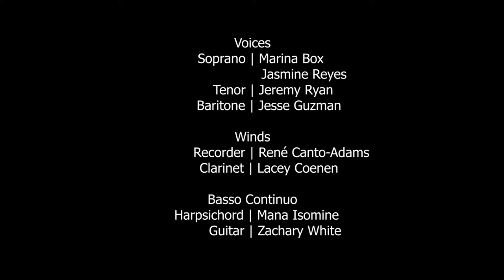02 - “Se il cor guerriero,” Tito Manlio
The Contest Between Harmony & Invention
The Music of Vivaldi, Stamitz, and Bach

SJSU Collegium Musicum
Gordon Haramaki, Director

7:00 PM
Music Concert Hall

Program

02 - “Se il cor guerriero,” Tito Manlio (1719)

Antonio Vivaldi
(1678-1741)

Jesse Guzman, baritone

COLLEGIUM MUSICUM

Director                 Gordon Haramaki

Special Guest Abi Romero Ramírez

Strings

Violin  Samuel Ng, leader
          Callie Welch

Viola  Rosa Rezendes
          Alyssa Beltran
          Violoncello
          Nathaniel Grohmann

Contrabass Rodrigo Ruiz

Mandolin Jason Keiser

Voices
Soprano  Marina Box
          Jasmine Reyes
Tenor         Jeremy Ryan
Baritone         Jesse Guzman

Winds
Recorder René Canto-Adams
Clarinet         Lacey Coenen

Basso Continuo
Harpsichord Mana Isomine
Guitar  Zachary White

Special Thanks to:
Lucy Yamakawa-Cox, Ernest Martinez

BIO:

Composer Antonio Vivaldi was born in 1678 in Venice.  One of the most popular composers in the early eighteenth century, Vivaldi was taught the violin by his father.  He initially trained for the priesthood—he was nicknamed il prete rosso [the red priest] because of his hair—and was ordained in 1703 when he was 25.  That year, however, he was also hired by the orphanage, the Pio Ospedale della Pietà, as a violin teacher for those female students who showed a talent in music.  Apart from teaching the young women of the Pietà to play string instruments, Vivaldi was also responsible producing music for them to play.  It is remarkable to recognize that many of the compositions written during this period were written to be performed by the young women of the Pietà.
It was during this time Vivaldi first started to publish his compositions, and in 1711 he produced his first set of 12 concertos in a set entitled L’Estro armónico [The Distant Harmony], which would establish Vivaldi’s reputation and influence across Europe. In these works Vivaldi developed a paradigm for the fast movements of his concerti consisting of five ritornelli for the entire group alternating with four passages featuring a solo or group of soloists, and he developed and elaborated this form with amazing creativity and imagination, writing over 700 concerti for a wide variety of instruments, including tonight’s mandolin and recorder concerti.  Apart from his concerti featuring soloists, Vivaldi also wrote a number of so-called ripieno concerti for string orchestra without a soloist.  While tonight’s ripieno concerto does not feature a soloist, is highlights a brilliant contrapuntal dialogue between the upper violin parts.
In 1713 Vivaldi entered the glamorous world of opera in Venice with Ottone in villa, and would write over 20 operas in which he explored the Baroque form of the da capo aria. Vivaldi wrote Tito Manlio for the 1719 carnival in Mantua, and it tells the story of Roman consul Titus Manlius and his fight against the Latin League.  In the aria “Se il cor guerriero,” Tito reminds his son to obey the Roman Senate’s order not to begin a battle with the enemy—a order that the son will unfortunately disobey.  In 1727 Vivaldi wrote Farnace for Venice, and unusually for an opera during the eighteenth century, the composer revived it several times in different versions.  The plot centers around the Bosphoran king Pharnaces II (97-47 BC) and his war with his vengeful mother-in-law Berenice.  In “Scherza l’aura lusinghiera” the captain of Berenice’s army, Gilade—originally played by soprano castrato Filippo Finazzi—admires Farnace’s sister Selinda.  In “Gelido in ogni vena” Farnace laments the supposed murder of his son by Berenice.  In spite of the popularity of Vivaldi’s music during his lifetime, his music was forgotten after his death in in Vienna in 1741.  The significance of Vivaldi’s music was sparked by the revival of interest in J. S. Bach’s music, and spurred on with the rediscovery of his personal archive of scores, now in the Biblioteca Nazionale in Turin.

Gordon Haramaki received his PhD in musicology from UCLA before joining the faculty of the SJSU School of Music and Dance as Associate Professor of Music History.  A specialist in music of early Baroque period, Dr. Haramaki has music directed the Collegium with the SJSU Opera in joint productions of Monteverdi’s opera L’Incoronazione di Poppea, Cavalli’s La Didone and Ormindo, and Gluck’s Orfeo ed Euridice.  In 2017 he and Joan Walton produced Jane Austen Invites You to Northanger Abbey, a concert followed by social dancing in celebration of the 100th anniversary of the publication of Austen’s novel, and in summer 2018 the Collegium collaborated with Baroque dance specialist and Légion of d’Honneur recipient Catherine Turocy in her Historical Dance at Play workshop at SJSU.